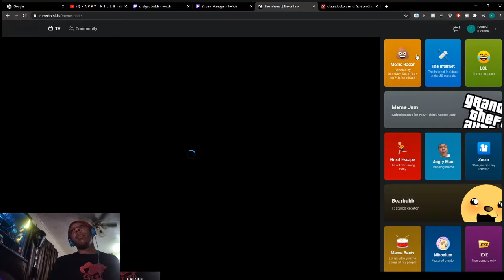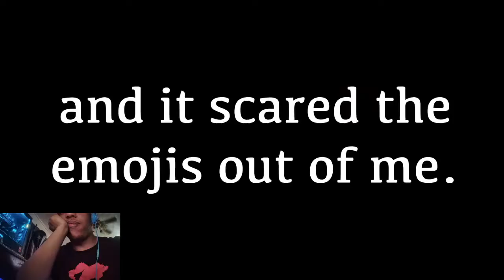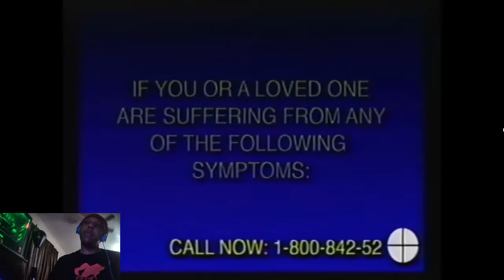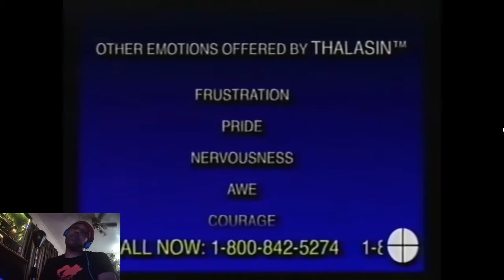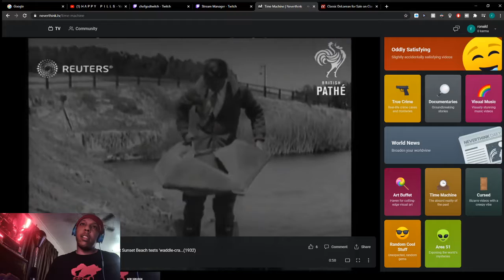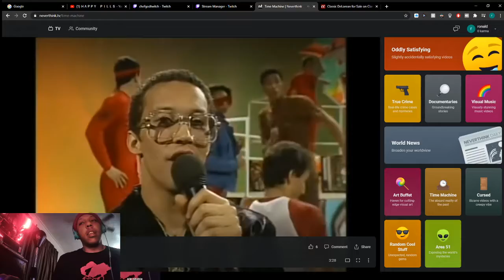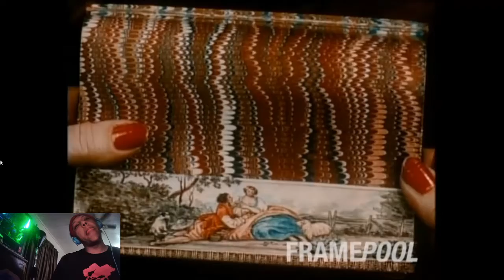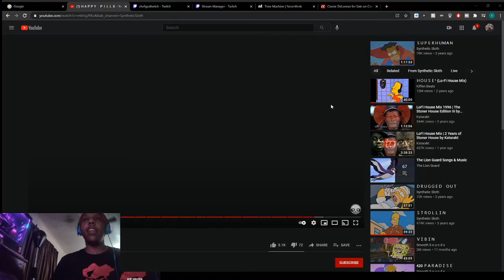Chef watches WEIRD Memes!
Ohio Artist ChefGod LiveStream Catalog of gaming, music and muted audio!